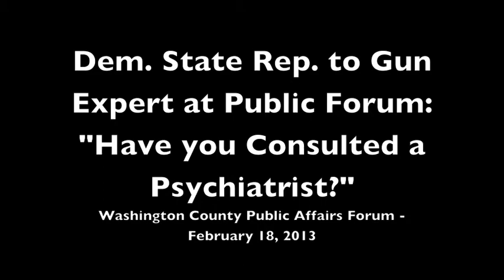Prominent Dem to Gun Expert: "Have you Consulted a Psychiatrist?"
Dateline Portland Oregon - February 18, 2013:  BREAKING  At a public meeting on guns today, a former candidate for State Representative took to the stage to attack recognized gun expert and Director/Founder of the Oregon Firearms Federation Kevin Starrett.  Prominent Democrat Lee Coleman sounded the only uncivil remarks during the discusion asserting that Mr. Starrett is having psychotic delusions and asking "Are you seeing a psychiatrist?"  Mr. Starrett handles the remark with class while Coleman is quickly rebuked by the events moderator and given the hook.  The remarks too place at the Washington County Public Affairs Forum held near Portland Oregon today.